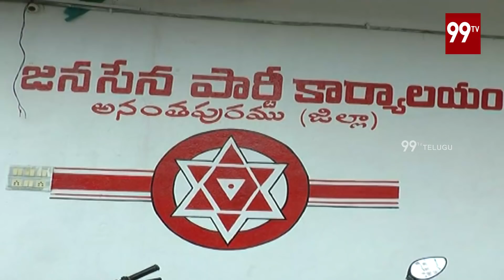జనసేన మేనిఫెస్టో కరపత్రాలు విడుదల @ puttaparthi in Anantapur | Janasena Party | Varun | 99TVTelugu